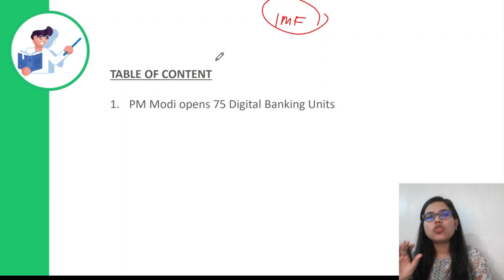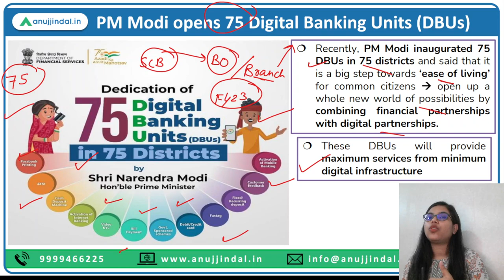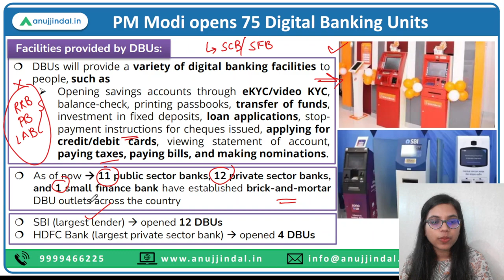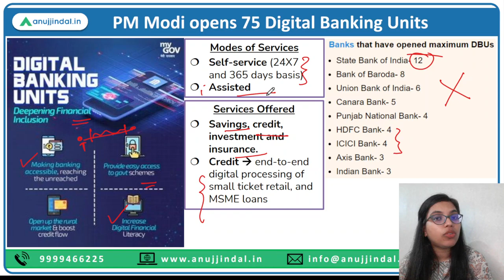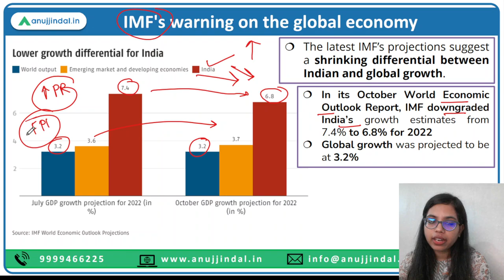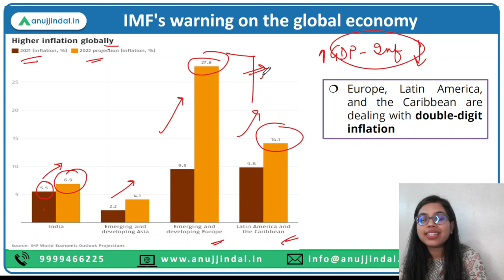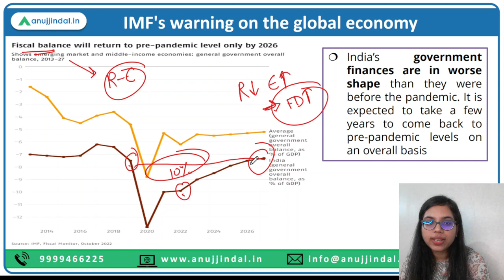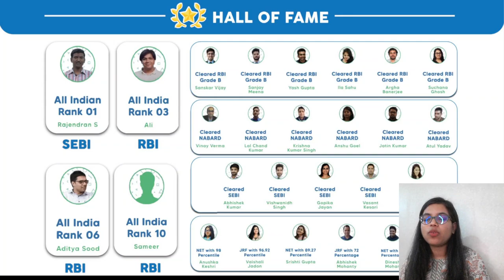RBI Grade B | RBI 24*7 Current Affairs | IMF's warning on the global economy | Day 07, Oct 22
Today, we’ll be discussing some important Finance related news article.

1st we would talk about the Digital Banking Units – which are recently issued by PM Modi across the country, and finally we’ll talk about the charts that IMF has released that warns about the global economy.